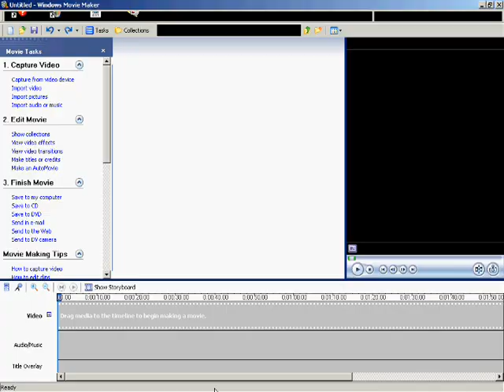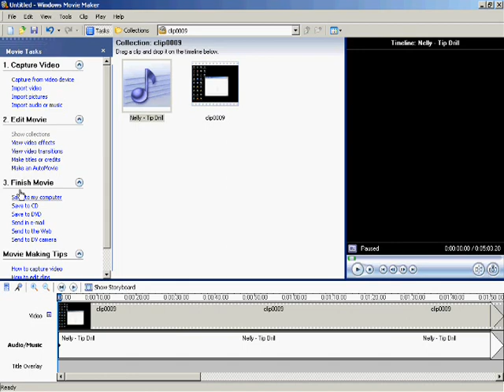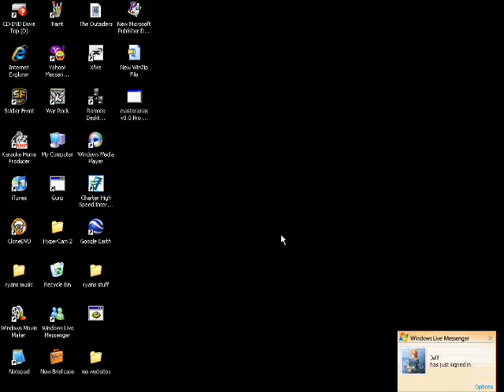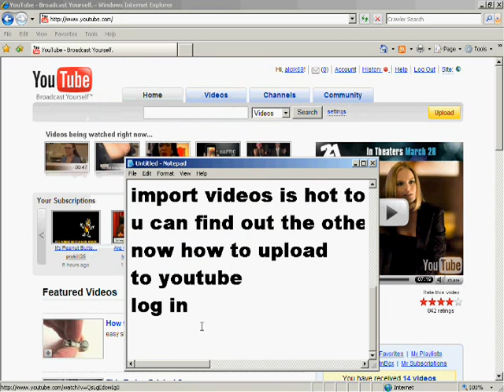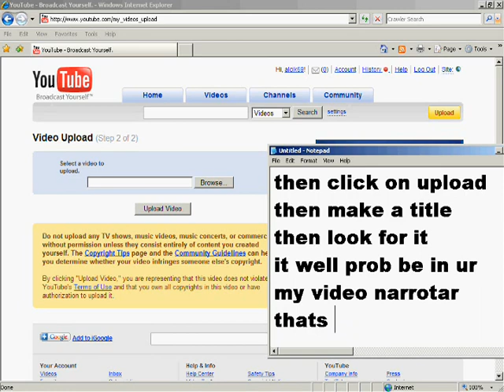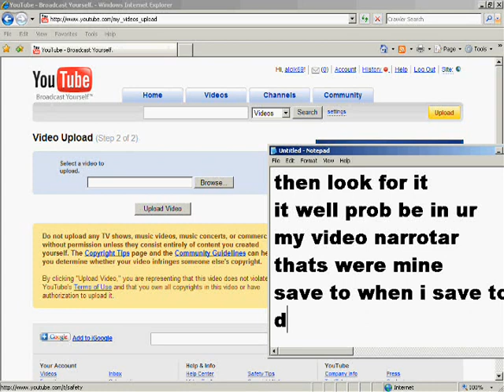how to get hypercam 2 and make a video and upload it (part 3